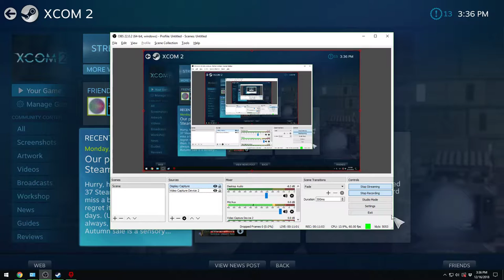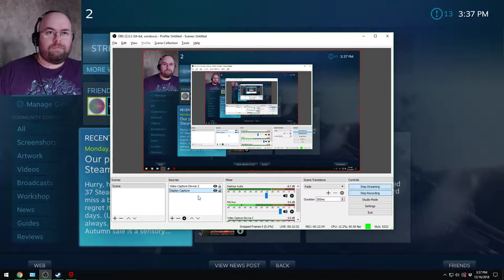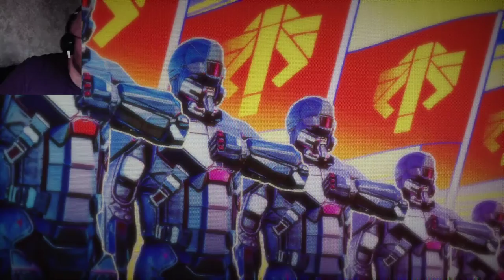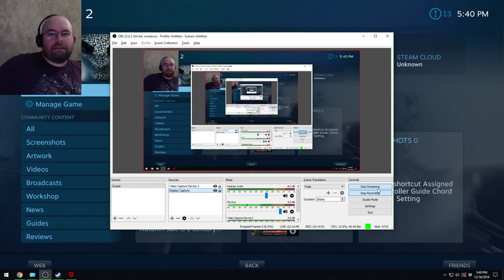Let's Play XCOM 2: War of the Chosen - Commander Difficulty - Stream 15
And now I'm finally done with the backlog. Welcome to my stream archive of my XCOM 2: War of the Chosen game (on commander difficulty). Where we last left off, we had taken out one of the Chosen, leaving two left over.
How do I know this? I figured it out on stream, as it has been FIVE MONTHS since I last played. Oops.